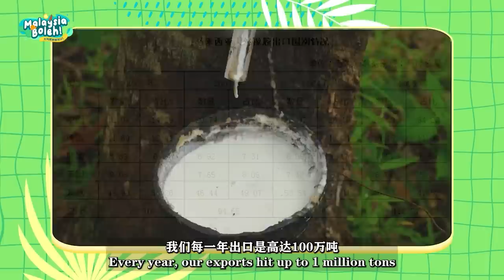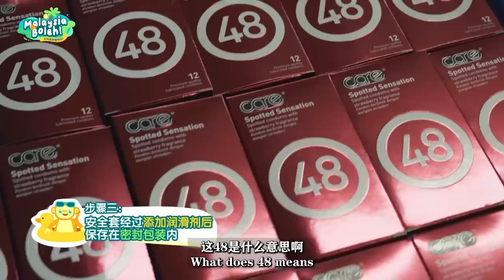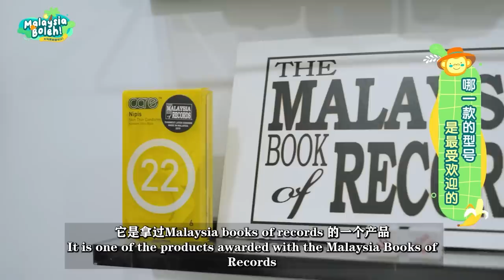卢卡斯亲手帮你做保险套！大马乳胶如何冲出海外【MALAYSIA BOLEH EP03】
马来西亚是世界上最大的天然橡胶生产国之一，也是主要的出口国之一。
种植之后的加工成产品，包装，到出口，又可以经历什么呢？今天我们请到了Care Condom 的创办人，Bonn大哥来为我们探究竟！

大家也可以多多关注Care Latex的产品哦！

卢卡斯insta：@lucasdebating
嘉雯insta： @kahmun0112